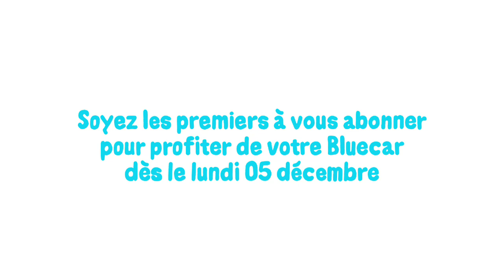A quelques heures du lancement officiel d'Autolib'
Un avant goût du service Autolib', mis en place sur les 46 communes d'IDF, le 5 décembre 2011